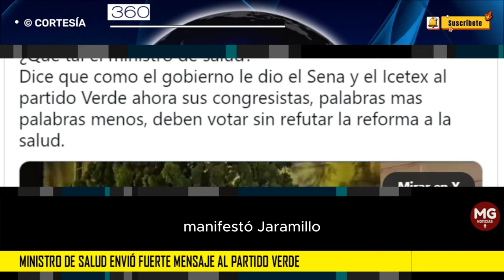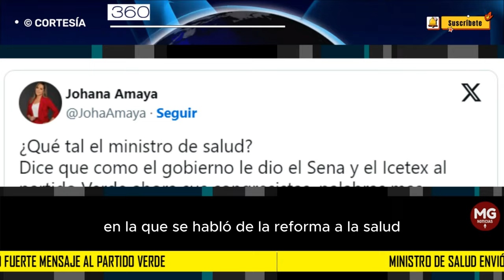POLÉMICA 🔴 MINISTRO DE SALUD ENVÍA FUERTE MENSAJE AL PARTIDO VERDE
Mientras que la reforma a la salud vive uno de sus momentos más críticos en el Congreso de la República, el ministro de esta cartera, Guillermo Alfonso Jaramillo, cuestionó a los congresistas del Partido Verde que le están poniendo trabas a este proyecto para que sea aprobado en la Cámara de Representantes.
360 RADIO